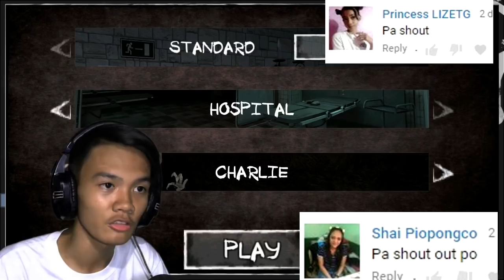BAD DOG! | Eyes The Horror Game (NEW UPDATE)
➡ NEW UPDATE OF EYES THE HORROR GAME
@ Social @
´´´´¶¶¶¶¶¶¶¶¶¶¶  ★彡 ORAYT 彡★